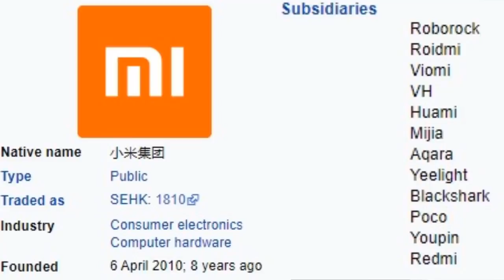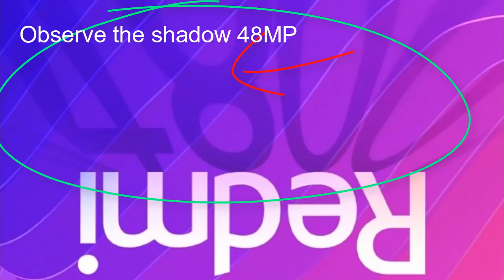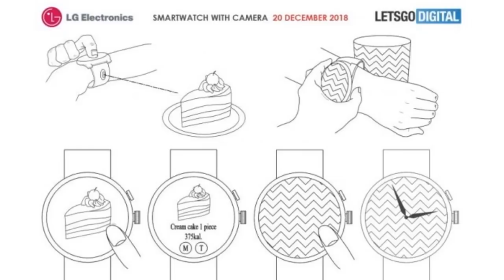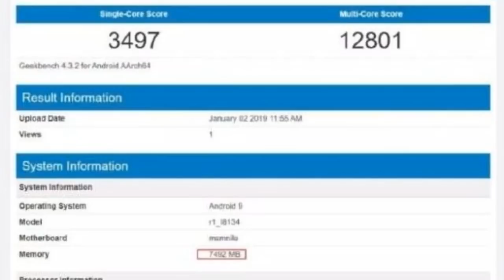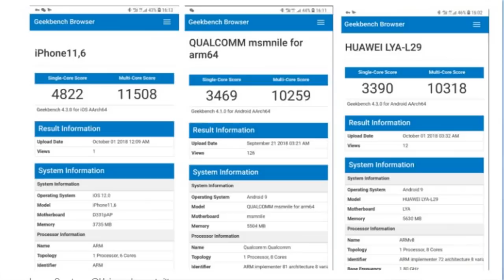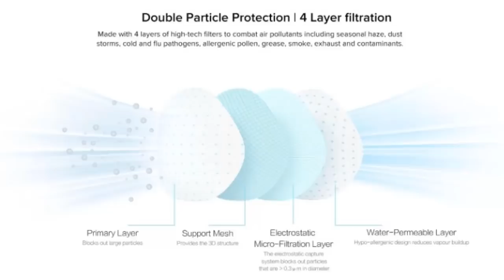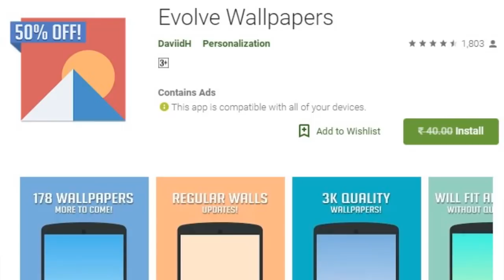TFT#86,LG Smart Camera Watch,Honor 8A,Moto Z4 5G Mod,Xiaomi Mask,Xperia Record,max pro M1 price Cut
Hai Friends...

TFT#86,
LG Smart Camera Watch,
Honor 8A,
Moto Z4 5G Mod,
Xiaomi Mask,
Xperia Record,
max pro M1 price Cut

❤️❤️ My Gear❤️❤️

📌Camera

📌Microphones

📌Tripod

📌Laptop(Editing)

❤️❤️ With Love..TechFactsRafee ❤️❤️